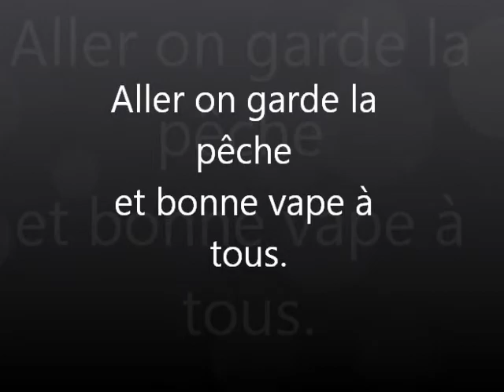Vlog n°1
Petit coup de gueule et un petit vlog, moi aussi j'ai le droit non ??? ^-^